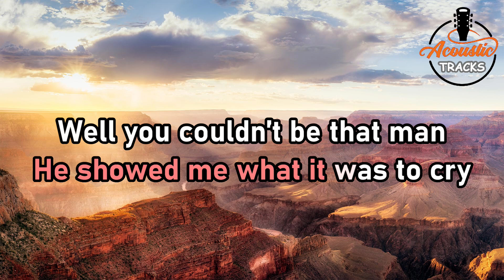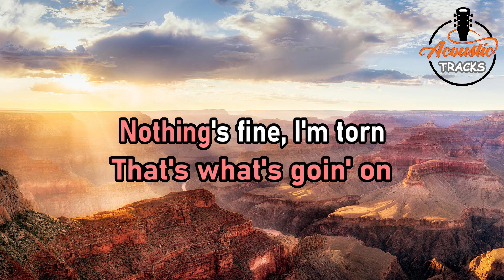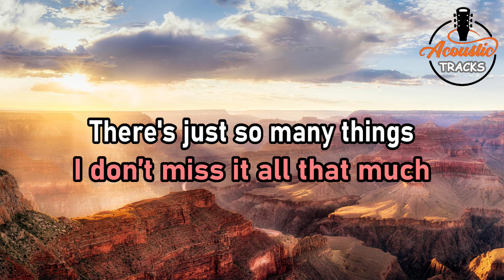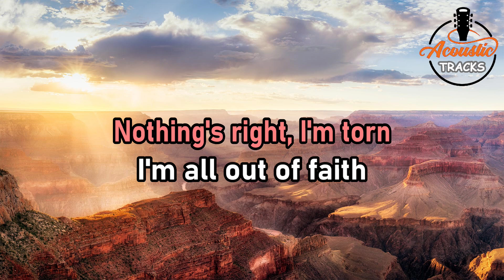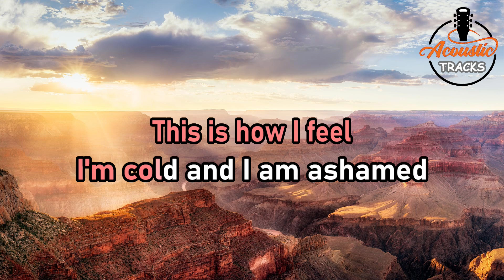Torn - Natalie Imbruglia (Acoustic Karaoke Version)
In this acoustic karaoke video, you'll get to listen to the hit song Torn by Natalie Imbruglia. With easy-to-follow lyrics and an acoustic guitar sound, this video will help you sing better.